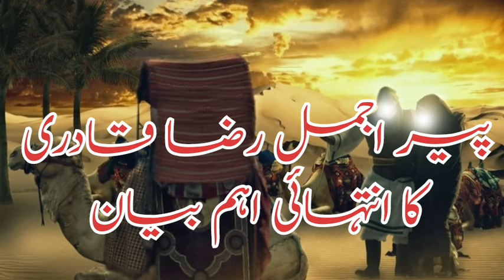Peer Ajmal Raza Qadari ka rola dana Wala bayan || پیر اجمل رضا قادری